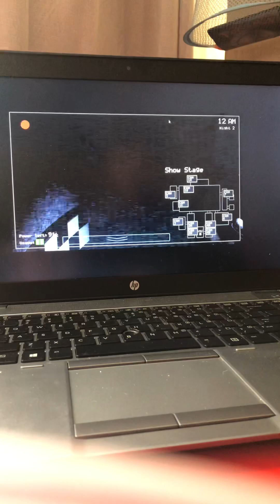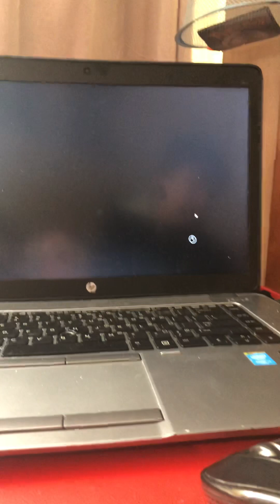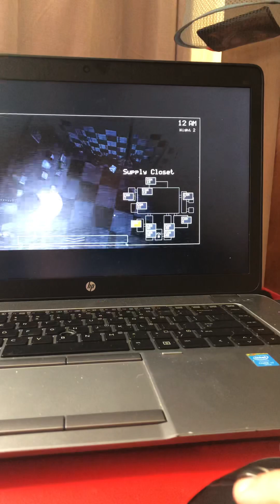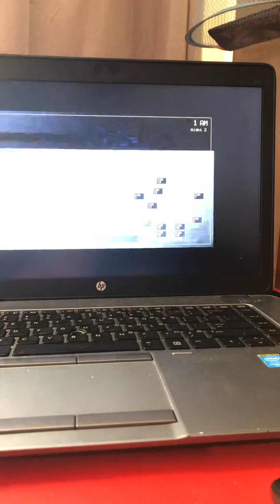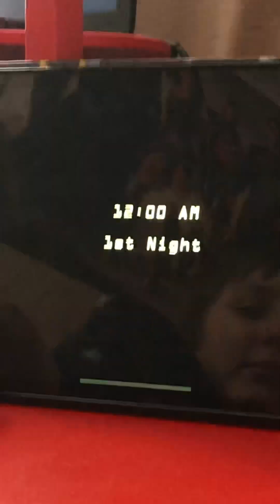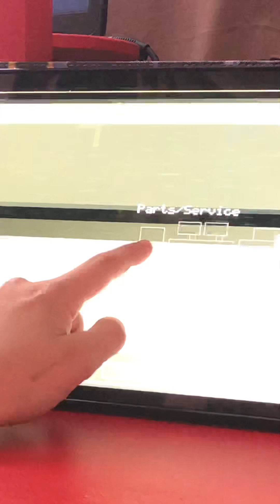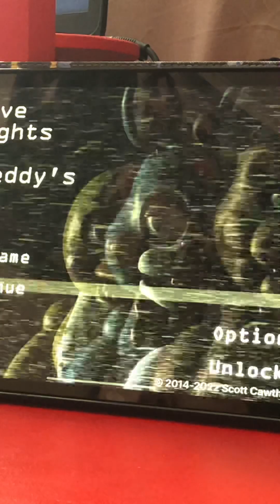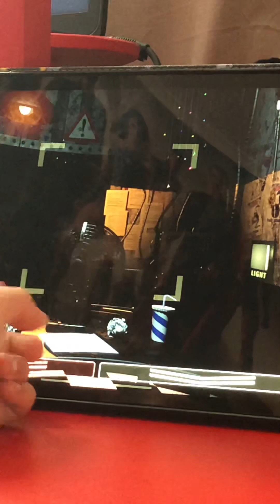Five Nights at Freddys one and two ￼ Part one￼